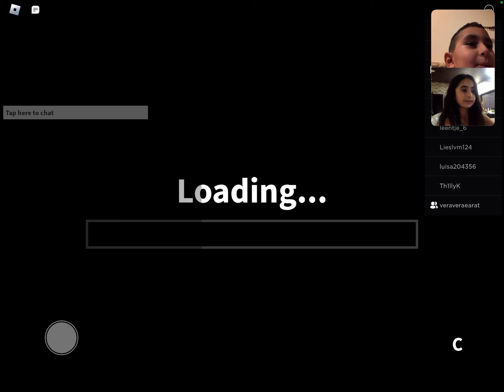When I played rainbow friends in roblox with my friend but we face revealed